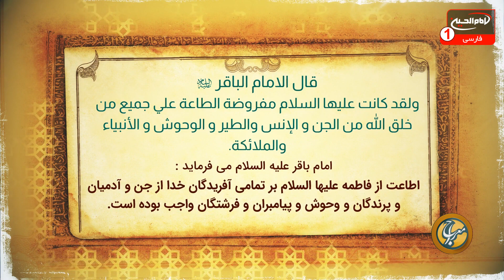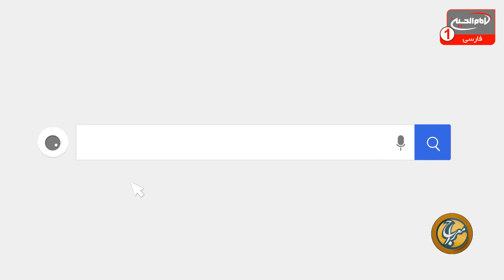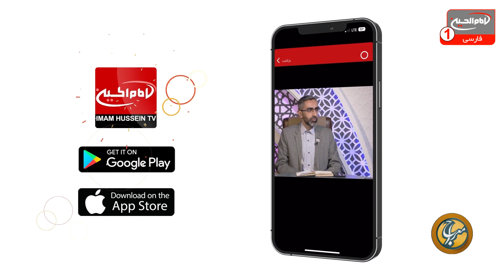اهمیت تمسک به اهل بیت برای تبین نیازهای بشر از قرآن کریم | معراج (751) | شیخ مصطفی بهرمن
با اجرای محمدعلی رثایی | استودیو برج شبکه امام حسین علیه السلام | شهر مقدس کربلا | 30 ربیع الثانی 1445